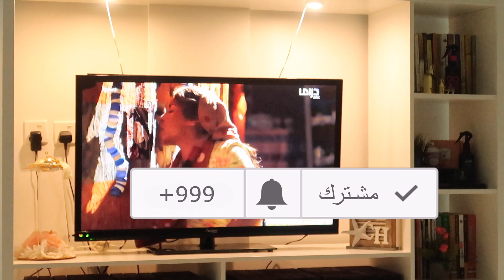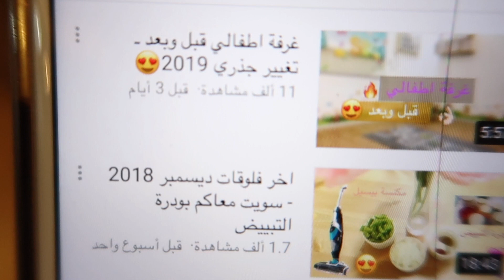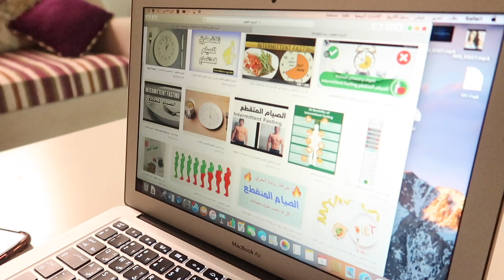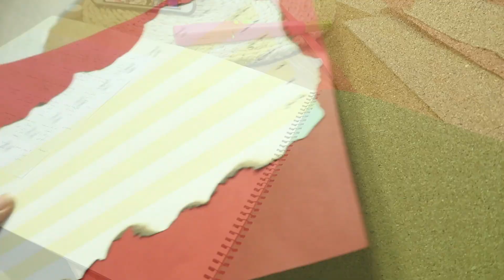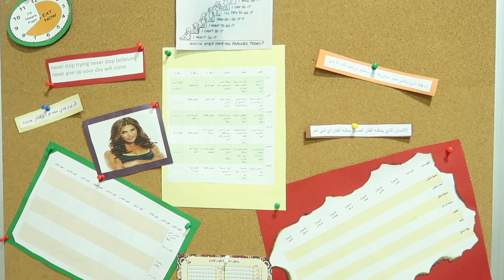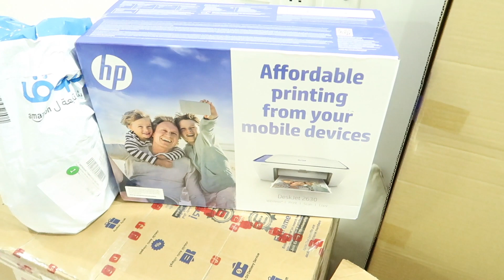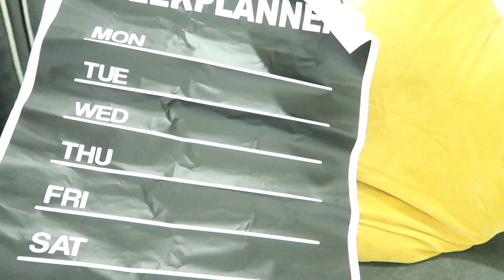اول فلوق في السنة الجديدة ـ مشترياتي البسيطة من جولي شيك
اهلا اهلا
وحشتوني قد الدنيا اليوم اول فلوق في السنة الجديدة ٢٠١٩ الله يجعلها سنة خير وبركة علينا عليكم يااارب
مع بداية السنة قررت انزل وزني وابدا احقق اهدافي الجديدة وان شاء الله اقدر اصمد خلال ال٣ الشهور الجاية وانزل وزني بالقدر المطلوب واكون حققت اول هدف من اهدافي
شوفو الفلوق واسمتعوا اتمنالكم يوم جميل ولطيييف

واشوفكم على خير في الفوق الجااااي
لاتنسو تدعموني باللايك والشير والسبسكرااايب احبكم مووووت